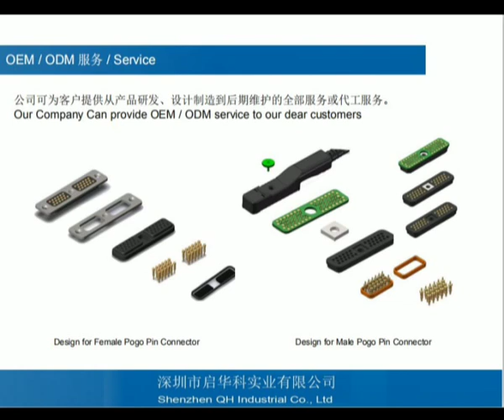9 5 Double Ends Chinese Manufacturer Charger SMD Pin